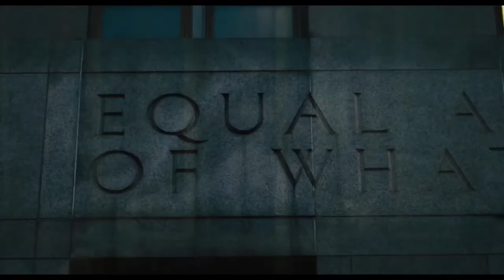NAKED SINGULARITY - Official Trailer (2021)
Naked Singularity is an American comedy-drama film, directed by Chase Palmer in his directorial debut, from a screenplay by Palmer and David Matthews. It is based upon the 2008 novel of the same name by Sergio De La Pava. It stars John Boyega, Olivia Cooke, Bill Skarsgård, Ed Skrein, Linda Lavin and Tim Blake Nelson.

For us, their word is important. Please be reasonable, reserved and respectful in your comments.